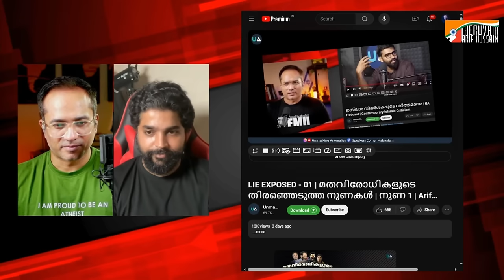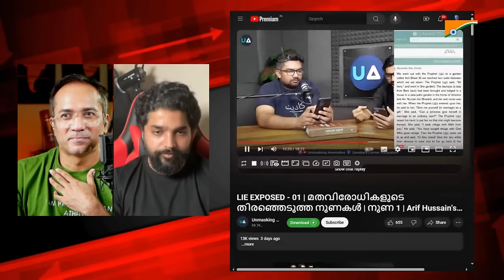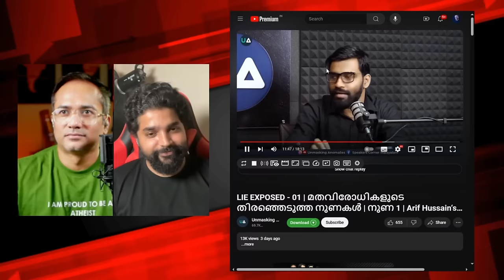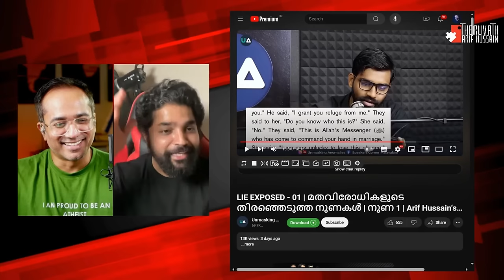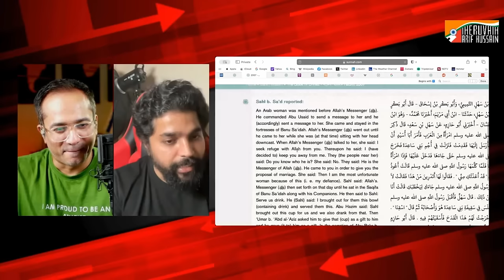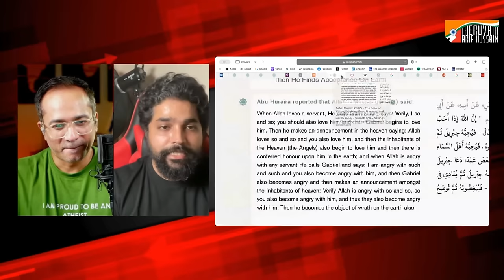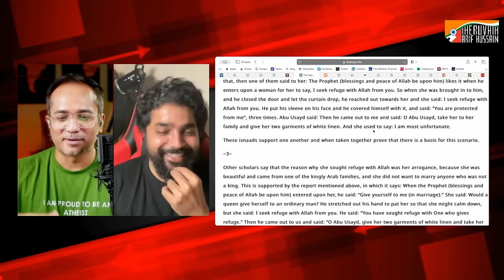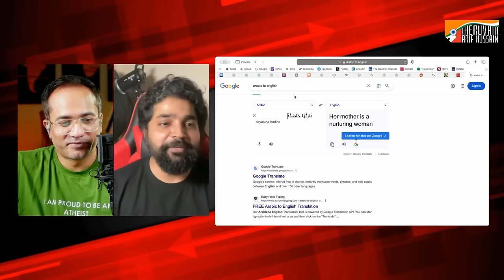കളി തരുമോ കരളേ..? | മമ്മദിനെ കുളിപ്പിച്ചു കിടത്തുന്ന ജിഹാദികൾ..!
പഠിക്കുന്ന നേരത്ത് മര്യാദക്ക് പഠിക്കില്ല...
എന്നിട്ട് പഠിച്ചവർ വന്നു പറഞ്ഞു കഴിയുമ്പോൾ...
ആ പറഞ്ഞവർ നുണ പറഞ്ഞു എന്നും പറഞ്ഞ്...
മമ്മദിനെ രക്ഷിക്കാൻ എന്നും പറഞ്ഞു കൂടുതൽ ഹദീസ് ഇട്ട് ന്യായീകരിക്കാൻ നോക്കി..
അവസാനം മമ്മദിനെ കൂടുതൽ കുഴപ്പത്തിലാകുന്ന...
ആ മനോഹര കാഴ്ച...

സത്യത്തിൽ ഞാൻ  നുണപറഞ്ഞോ...?
ആൺമാസ്കിങ് ആനമയിലൊട്ടകം ടീം നടത്തുന്ന ഈ ഏർപ്പാടിന്റെ പൊള്ളത്തരം ഇവിടെ വിശദമാക്കുന്നു..!

SUPPORT PLEASE:
മുന്നോട്ടുള്ള യാത്രയിൽ നിങ്ങളുടെ പങ്കാളിത്തം ആഗ്രഹിക്കുന്നു...